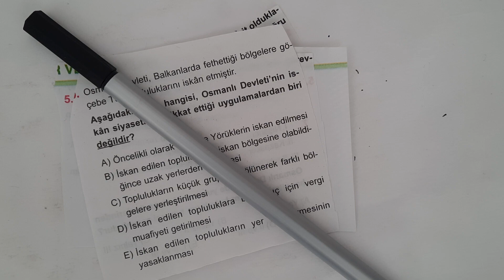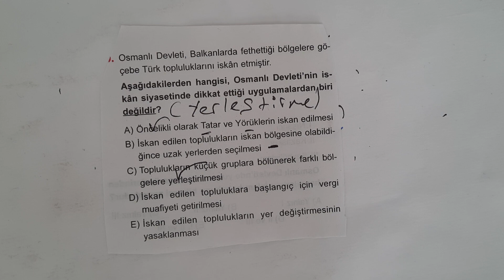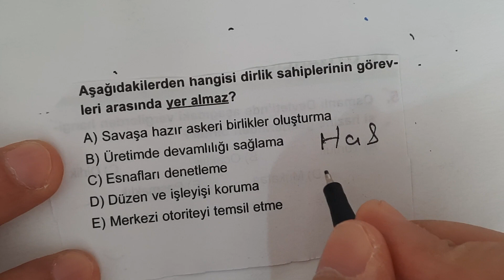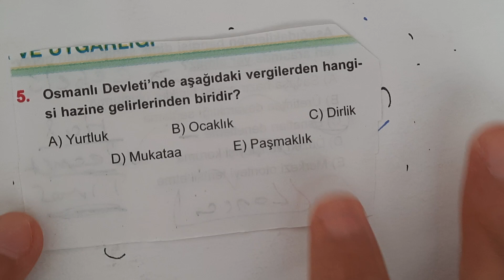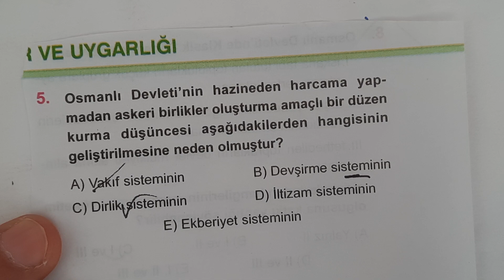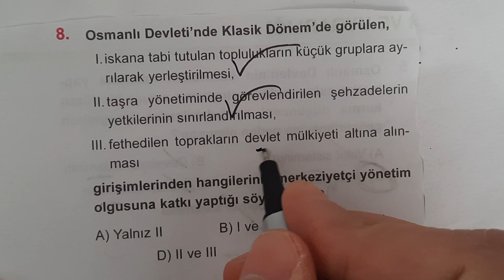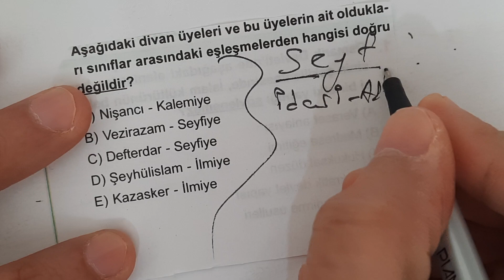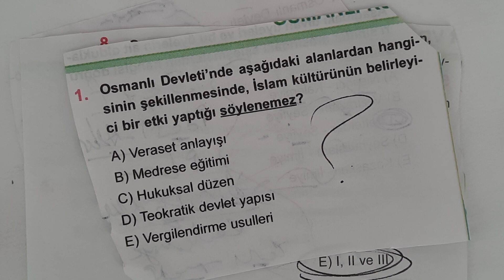2021 - Osmanlı Kültür ve Uygarlığı Soru Çözüm - Tarihi Fulle - Ali Hoca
En önemli konuyu soru üzerinde öğren.
Osmanlı Kültür ve Uygarlığı Soru Çözüm
TYT Tarih
AYT Tarih
YKS Tarih
KPSS Tarih
MSÜ Tarih